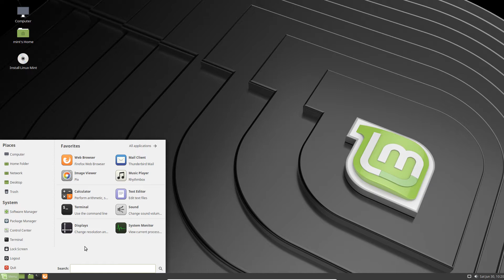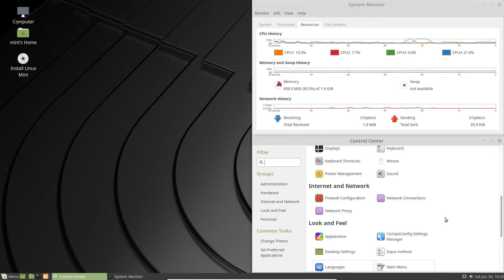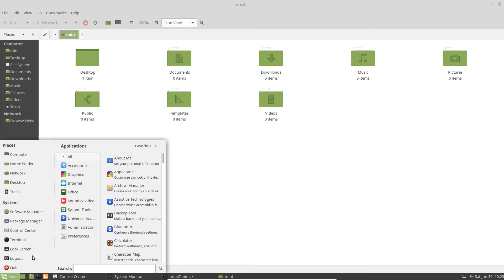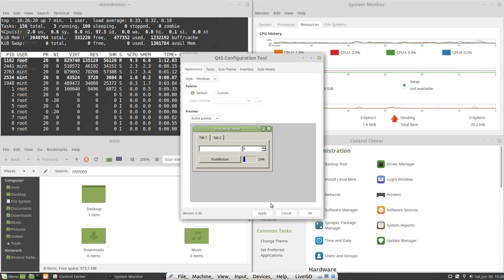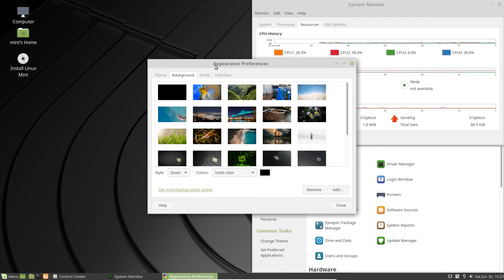Linux Mint OS 19: MATE | Cinnamon | Themes